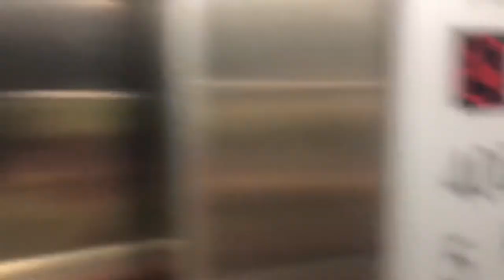My First Vlog || A day in my life || Radio Presenter || Motswana YouTuber